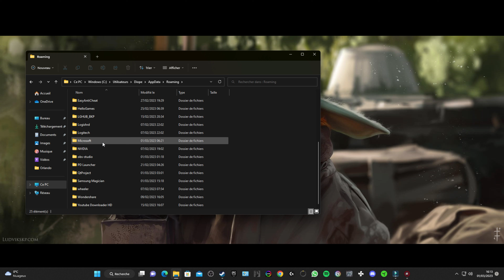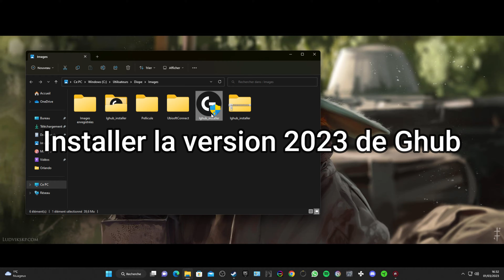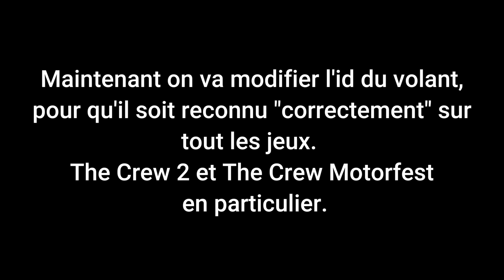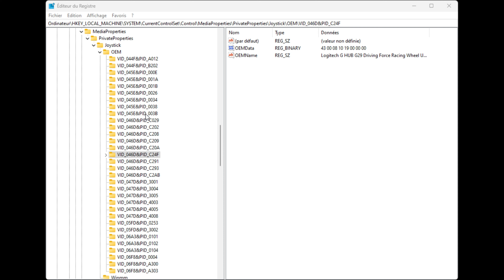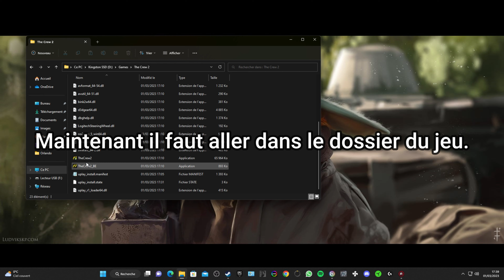Fix FFB + Mapping Logitech G29 G920 The Crew 2 + The Crew Motorfest [FR]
Fix FFB + Mapping des touches + Led du volant (G29)
Le lien pour télécharger l'ancienne version :

pour trouver l'ID du volant dans le Regedit :

HKEY_CURRENT_USER -- System -- CurrentControlSet --
Control --MediaProperties -- PrivateProperties --
 Joystick -- OEM -- VID_046D&PID_C24F

la deuxième possibilité  :

HKEY_LOCAL_MACHINE -- System -- CurrentControlSet --
Control -- MediaProperties -- PrivateProperties -- Joystick -- OEM -- VID_046D&PID_C24F

pour le G29 modifier la valeur :

"Logitech G HUB G29 Driving Force Racing Wheel USB"
par :
"Logitech G29 Driving Force Racing Wheel USB"

pour le G920 modifier la valeur :

"Logitech G HUB G920 Driving Force Racing Wheel USB"
par :
"Logitech G920 Driving Force Racing Wheel USB"

cette solution marche pour tout les jeux.

H :
00:00 FFB Fix
02:34 Fix Regedit ID
04:06 Fix Exe TC2
04:17 Ghub
04:36 Test in game